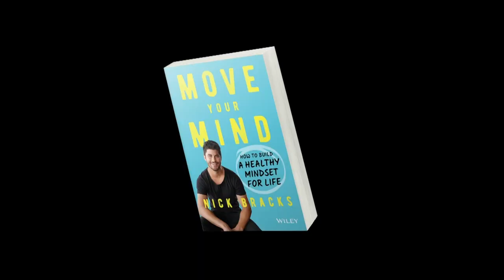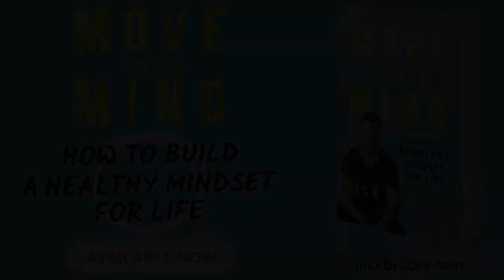Ep#71 - Kyle Tyrrell, Pain, PTSD & Resilience: Move Your Mind w/ Nick Bracks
This was one of the most powerful stories I have heard since starting the Move Your Mind Podcast. Kyle Tyrrell is a Lieutenant Colonel turned high performance coach who overcame issues such as PTSD to eventually thrive and find his calling in helping others. He has seen things that most of us will never experience and openly shares his learnings.

At the age of 15 Kyle was awarded the Australian Defence Force Scholarship to become an Army Officer ushering in a 24 year career as a combat commander.

From bombs and bullets on the front line in Iraq, to the war rooms in Army Headquarters and finally to the Board Rooms of Australia, Kyle has been acknowledged as an inspiring and talented leader and strategist.

He holds an MBA, is a Graduate of the AICD Company Directors Course, is a certified coach, and is a Graduate of the Australian Command and Staff College. In the 2007 Queens Honours he was the recipient of the Commendation for Distinguished Service for outstanding command and leadership in war. He left the Army at the rank of Lieutenant Colonel.

We would love your support so we can keep growing this show! Please sign up to nickbracks.com to receive a free chapter of my book.

The Move Your Mind book & Audiobook is now Available in stories Australia wide and online globally!

You can also sign up to our new Move Your Mind community group here: moveyourmind.me